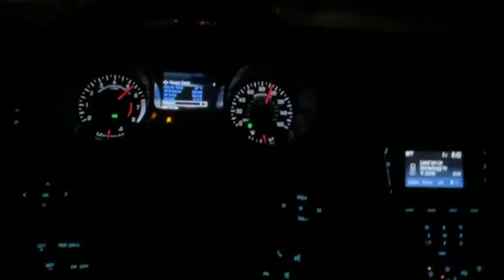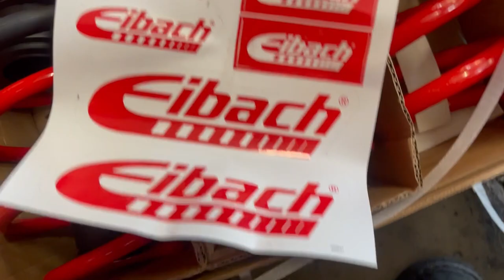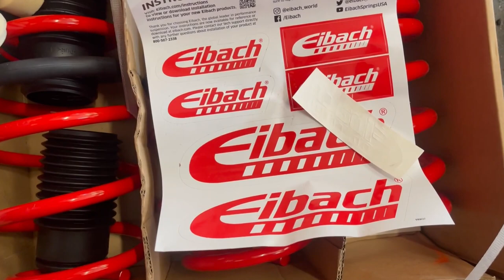MY NEW SUSPENSION FOR MY MUSTANG GT IS FINALLY HERE!!!! (GONNA LOOK SO GOOD) *THIS IS A MUST*